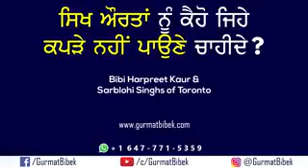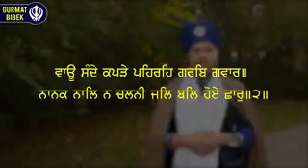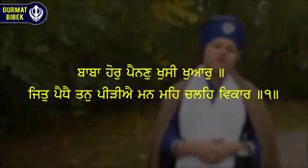ਸਿੱਖ ਔਰਤਾਂ ਨੂੰ ਕਿਹੋ ਜਿਹੇ ਕੱਪੜੇ ਨਹੀਂ ਪਾਉਣੇ ਚਾਹੀਦੇ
ਬੀਬੀ ਹਰਪ੍ਰੀਤ ਕੌਰ ਜੀ